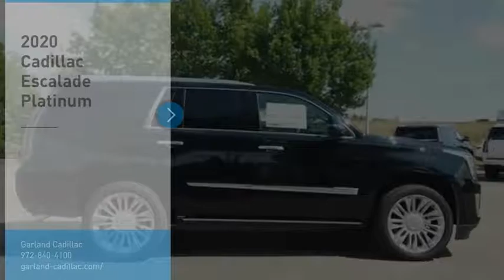2020 Cadillac Escalade Garland TX LR274010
2020 Cadillac Escalade Platinum

Garland Cadillac
11675 LBJ freeway